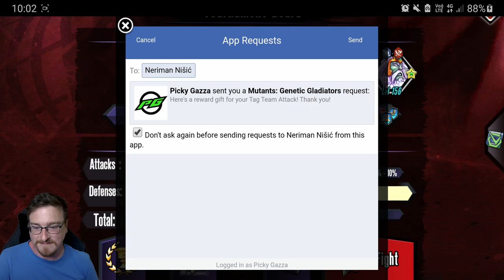My Beastie Boys | Mutants: Genetic Gladiators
My two best Beast Units taking opponents to town.

Crossbreed, train & assemble a powerful team of mutants that will vanquish your opponents in worldwide competitions and multiplayer arenas.
In Mutants: Genetic Gladiators, you will unlock 6 different mutant genes: Sabre, Undead, Cyber, Zoomorph, Galactic and Mythic. Breed your mutants together to create hundreds of possible combinations. Discover and collect over 100 unique and different mutants.